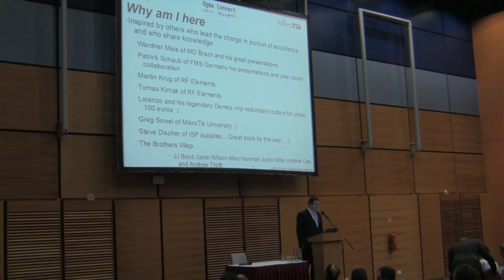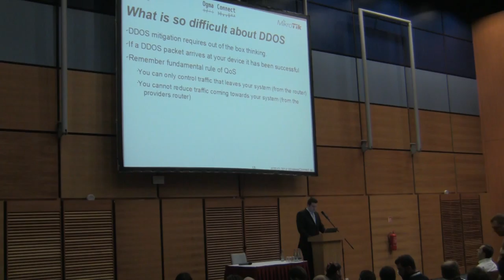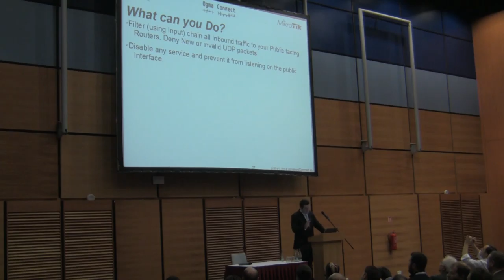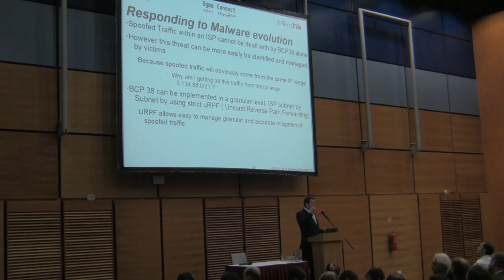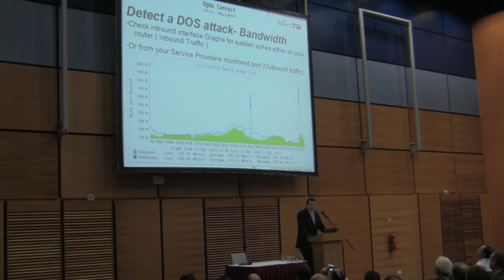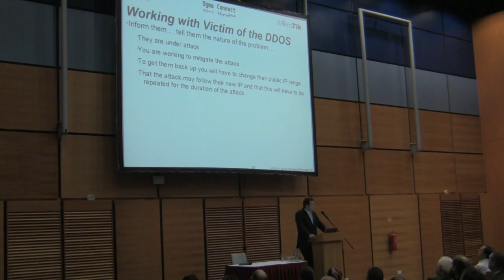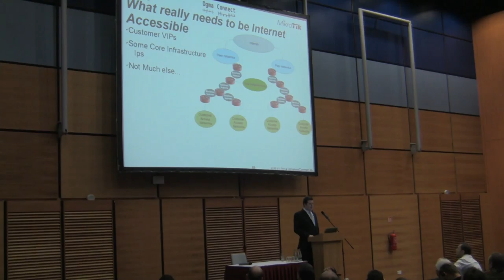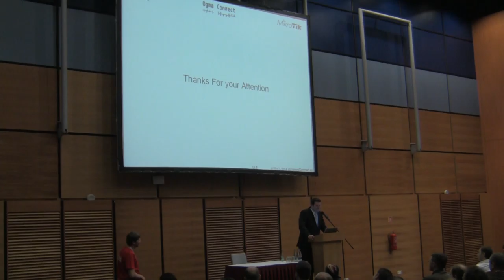MUM EU 2015: BGP and Security workshop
by Tom Smyth Wireless Connect, Ireland